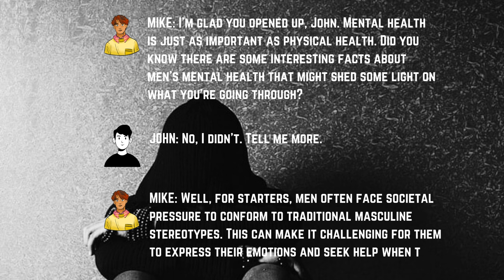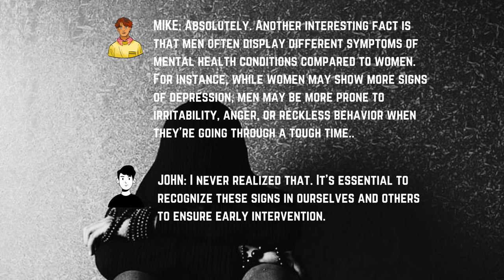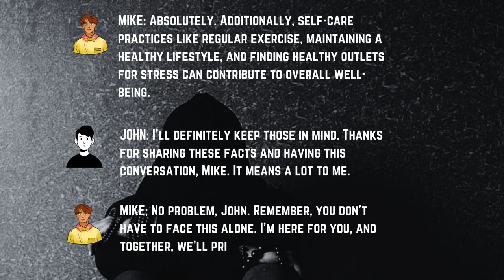Men's Mental Health: Breaking the Silence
Join John and Mike in this eye-opening conversation about men's mental health. Discover the facts behind societal pressures, mental health conditions, and the importance of breaking the silence. Learn how to support men's well-being and prioritize mental health. Don't miss this essential discussion!